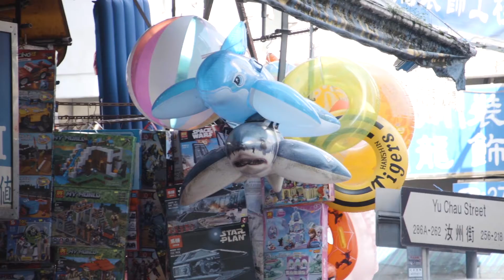"My Sham Shui Po Hidden Gems" Art Exhibition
For many people, just three things come to mind when they think of Sham Shui Po –budget electronic goods, craft materials and tasty food. But how do the young people living in Sham Shui Po perceive their neighbourhood?
Over the past 18 years, Sheraton Hong Kong Hotel & Towers has been a continuous supporter of YAF’s art programmes, with staff volunteering their time and effort to provide young people with the chance to experience the fun of creating art. This summer, professional YAF artist Violet Shum partners with Sheraton volunteers to lead underprivileged youngsters from the Music Children Foundation to embark on a journey to explore their unique perceptions of Sham Shui Po’s hidden gems through visual art. Completed artworks will be showcased in two public exhibitions from September to October.